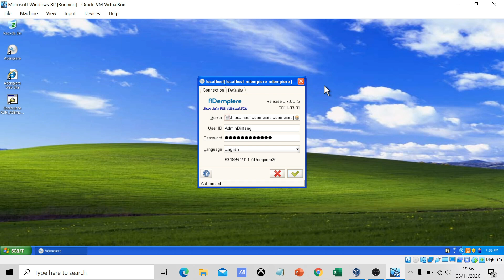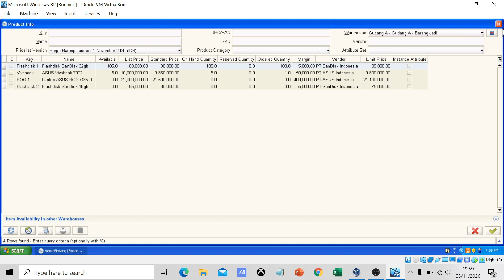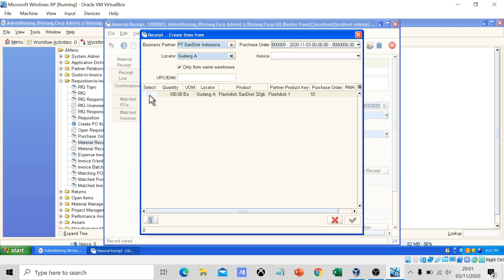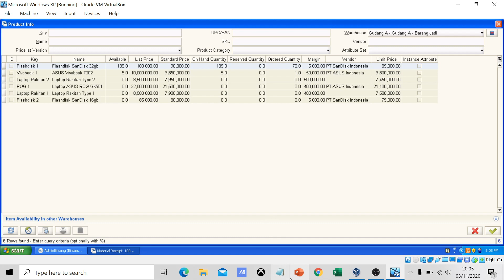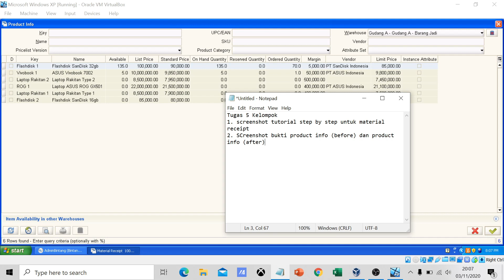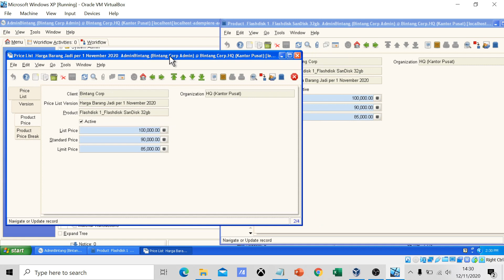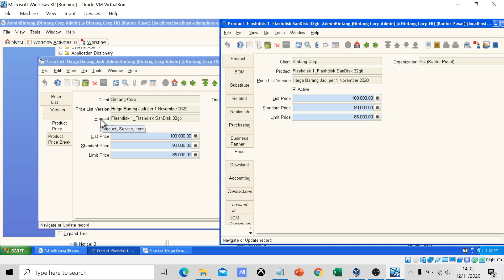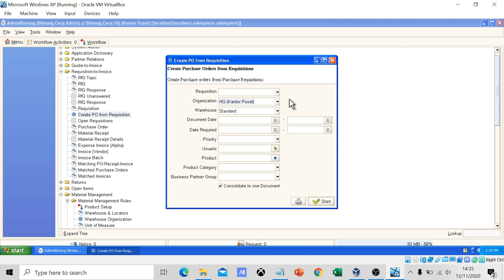Tutorial Adempiere - Setting Material Receipt (plus Tips and Solution Requisition)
Selamat datang di Tutorial Version Class, jadi tutorial kali ini adalah untuk kelas Sistem Enterprise Part 5, Yaitu kita akan praktek terkait dengan cara membuat Material Receipt, lanjutan dari Purchase order di perusahaan kita.
Selamat Menonton.
INFO : Bila teman-teman memahami penjelasan di kelas ini,
kalian bisa klik LIKE,